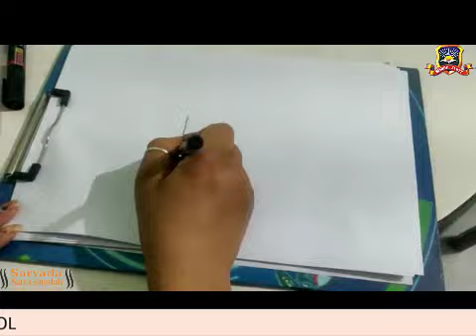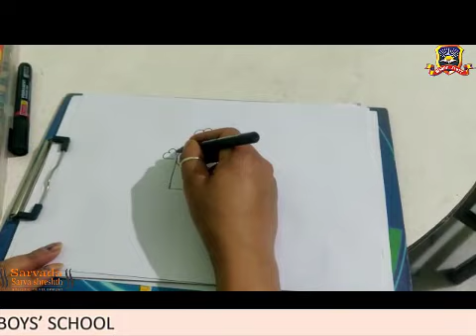ART AND CRAFT CLASSES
BSBS PATNA